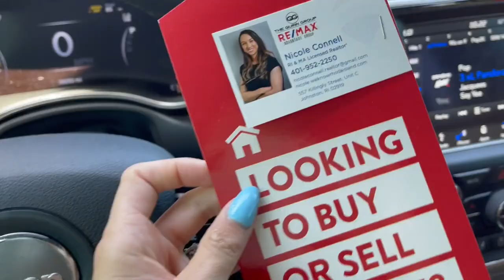Real Estate Door Knocking & Family Vlog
A productive Sunday in real estate. Showings, door knocking, and a little family time. Let me know if you guys enjoy me throwing in some family/lifestyle into my videos!